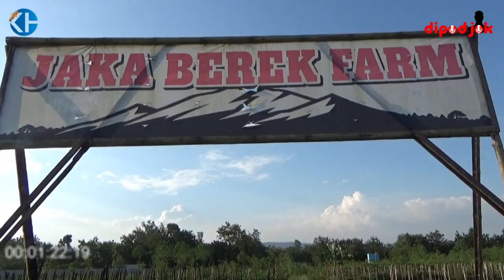Mengawali Dari Berbagi, Berdaya dan Berinovasi Sampai Kini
Terbentuk sejak 2016, awalnya kelompok Taruna Tani JAKA BEREK FARM ini menekuni ternak unggas. Ketika harga unggas di pasaran semakin tidak bisa diharapkan hasilnya karena pandemi. Kelompok yang berjumlah 20 orang ini bertemu dengan Yayasan KARINA yang memiliki program pertaniannya untuk ketahanan pangan di masa pandemi.
Mengawali dengan menggarap lahan seluas 500 meter persegi, hasil perkebunan holtikultura Jaka Berek Farm hanya dibagikan kepada masyarakat yang membutuhkan. Hasil panen hanya akan dijual ketika kebutuhan masyarakat sekitar telah terpenuhi.
Kini, setelah program ketahanan pangan dari Yayasan Karina selesai, kelompok ini masih melanjutkan pertaniannya dengan menggarap lahan desa seluas 1 hektare.
Sayang, musim panen cabai kali ini diserang hama "Pathek". Namun semangat kelompok ini masih membara untuk terus melanjutkan sistem pertanian holtikultura yang telah dimulainya.

Simak obrolan santai crew KH Files di gubug Jaka Berek Farm ini.